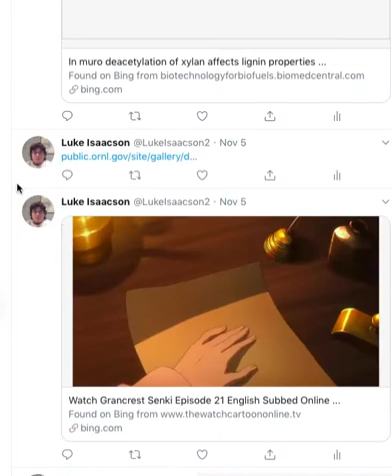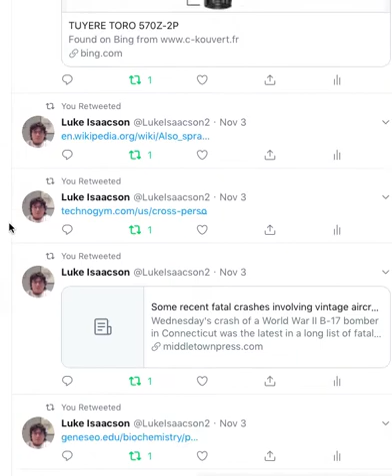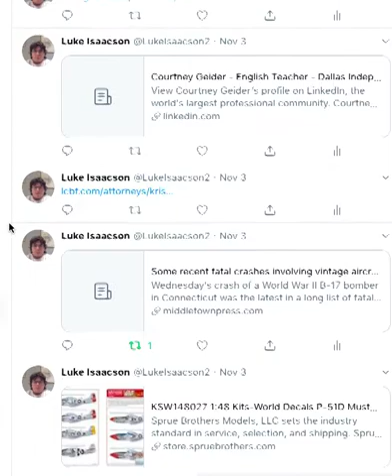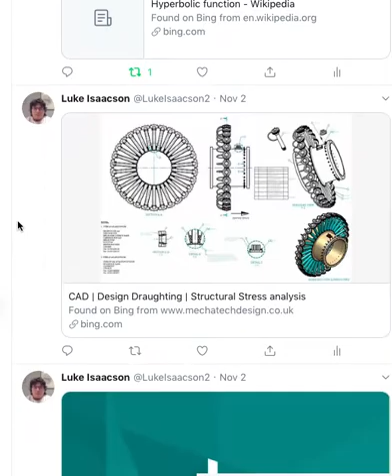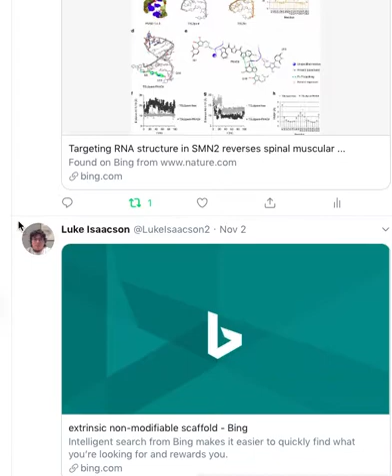Rosen-Morse Indent - Lukei61